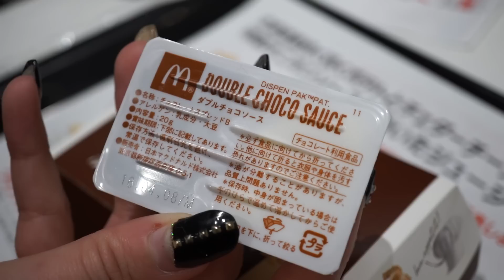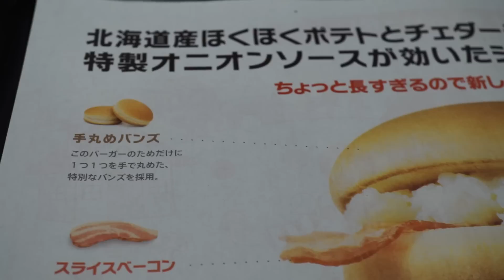McDonald's Chocolate Fries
McDonald's Chocolate Fries, or as they're know in Japan, McChoco Potato, have just come out.  Here's how they taste!

Thank you to Elaine Zhao for the Thumbnails!